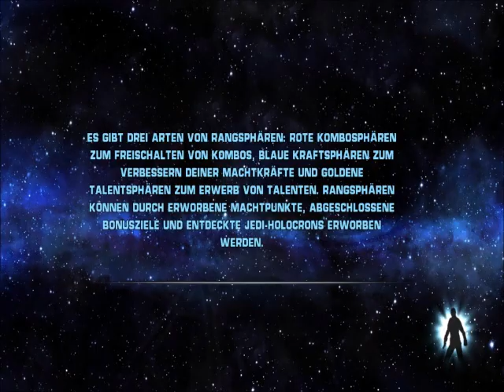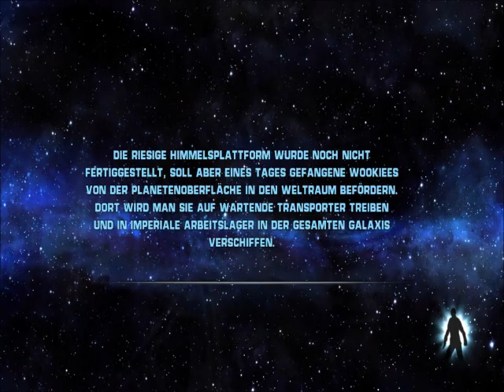Star Wars - The Force Unleashed [DE] [4/50] Von Feinden umzingelt